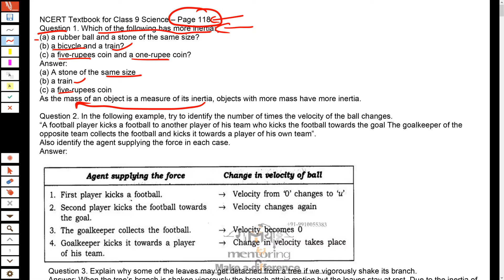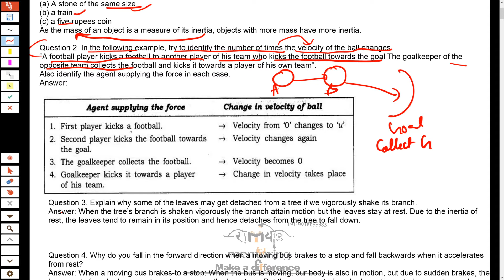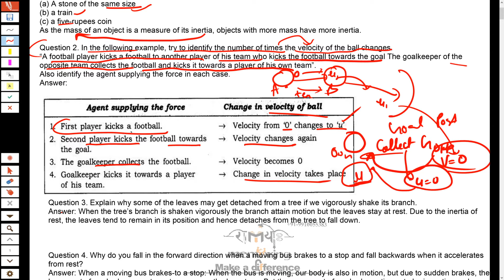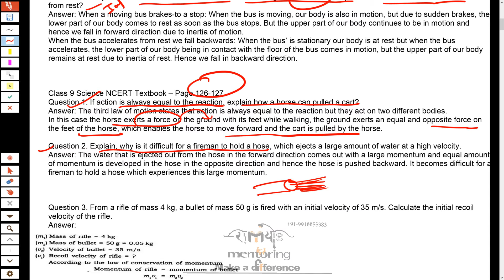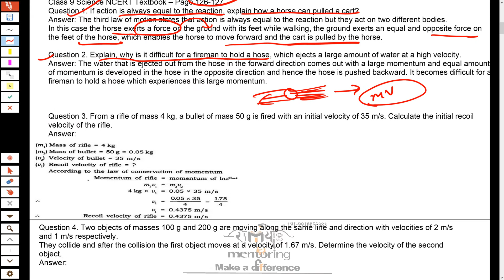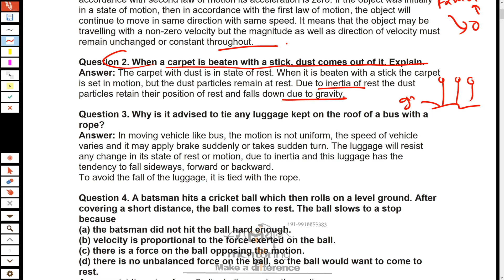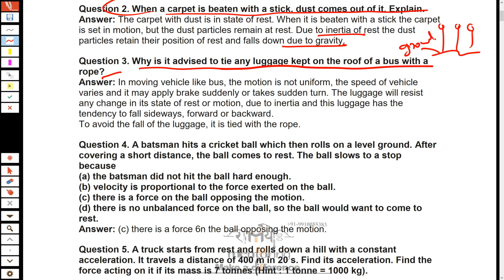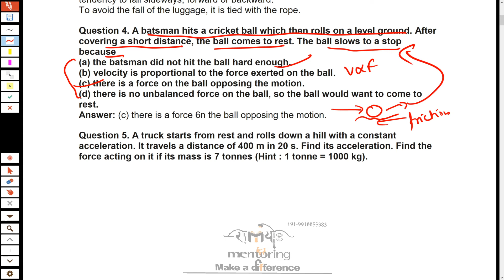Class 9 Chapter 9 Force And Laws Of Motion Part 5 (NCERT Questions)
Location :- Mayur Vihar Extension